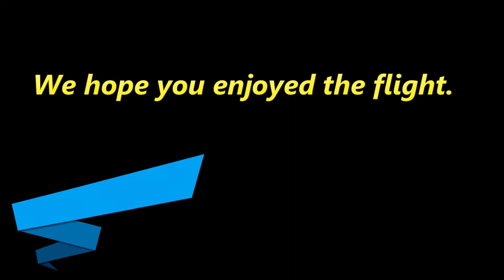MSFS 2020 - Aleutian Islands, Alaska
This flight takes off from Sand Point Airport and lands at Cold Bay Airport. Both airports are named after the cities they serve in the Aleutians East Borough of the U.S. state of Alaska.  The thumbnail photo of the two mountains begins around 9:20 into the flight. At 18:25, I thought I was on my final approach, but I was mistaken, as the airport was not where I thought it would be. Consequently, I had to go around and try it again.  My final approach begins around 25:00.